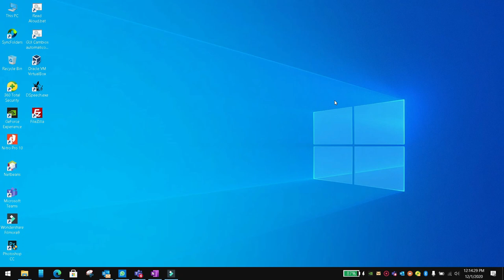Cast a map as a double or any other type in flutter